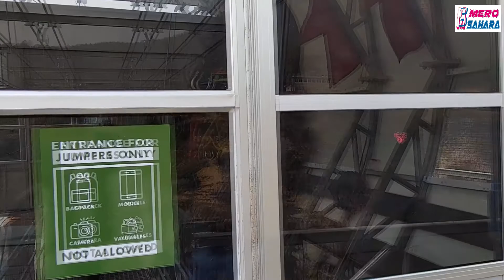पर्वत जिल्लाको सदरमुकाम कुश्माको लामो पुल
पर्वत जिल्लाको सदरमुकाम कुश्माको छेउबाट बग्ने काली गण्डकीमा २२८ मिटर उचाई र ५२० मिटर लम्बाई भएको पुलमा निर्मित विश्वकै दोस्रो अग्लो बञ्जी जम्पको दृश्य।